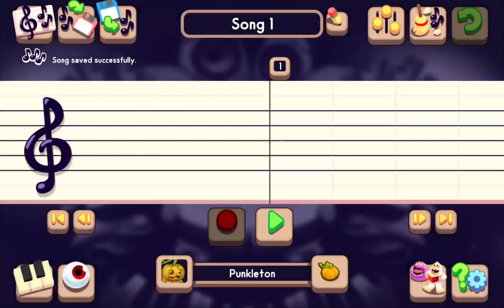MSM Composer: Punkleton animation seems not defined (Bug)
My Google Play Application Tap Count download

Get NFT on Rarible by Bay Yolal minted on Ethereum Blockchain